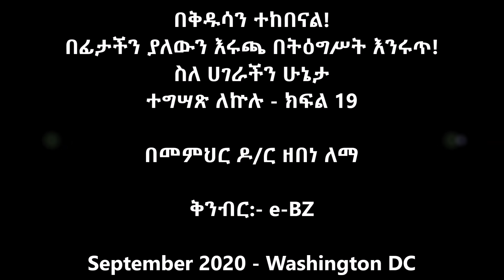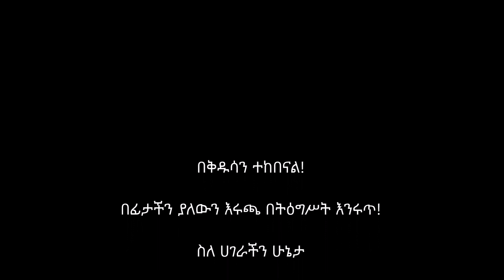በቅዱሳን ተከበናል በፊታችን ያለውን እሩጫ በትዕግሥት እንሩጥ ስለ ሀገራችን ሁኔታ ተግሣጽ ለኵሉ ክፍል 19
ቅንብር:- e-BZ
September 2020,  Washington DC